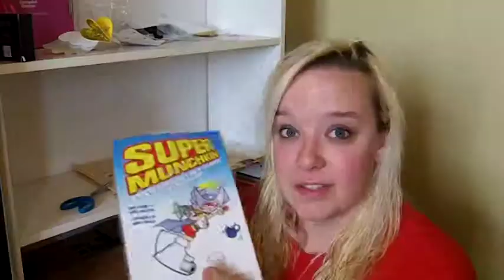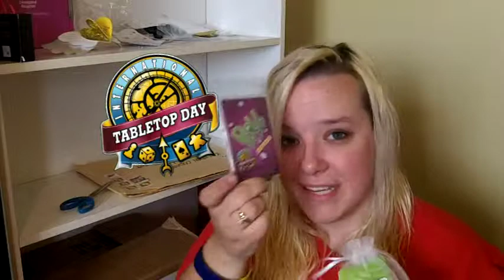Kat likes Card-based Table Top Games [9 April]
Stuff & Things & Games & Major Life Changes!

Phaser sound:
Science Fiction Phaser gun